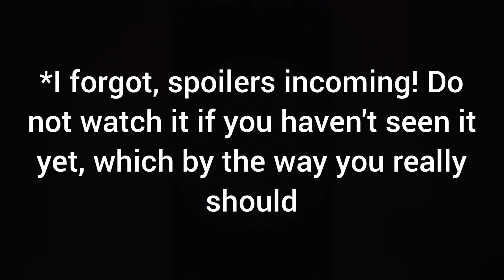The Guardians of the Galaxy Holiday Special | First Thoughts (Spoilers!)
The final thing from the MCU in Phase 4. It hasn't been the greatest, but I don't think it was horrible. Thankfully, I had more confidence in this one, and it truly was great. Here's my first thoughts on the Guardians of the Galaxy Holiday Special (that is a mouthful)